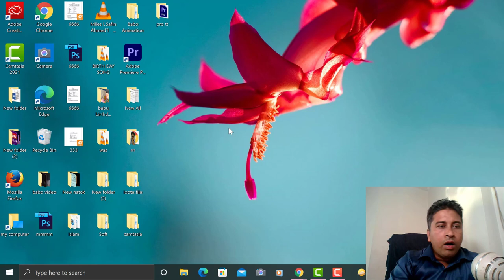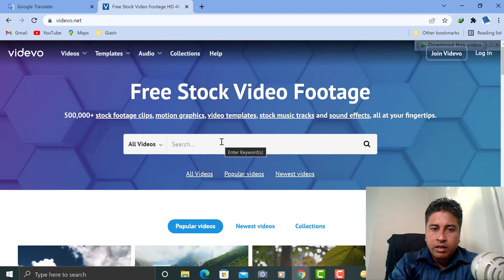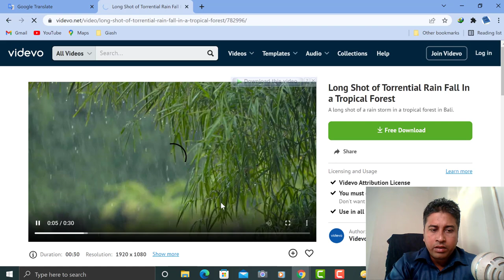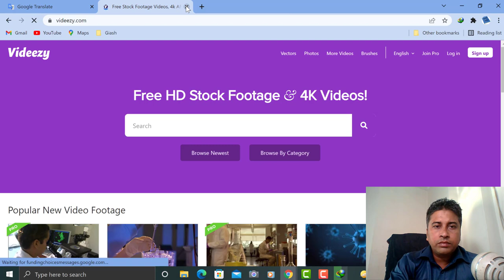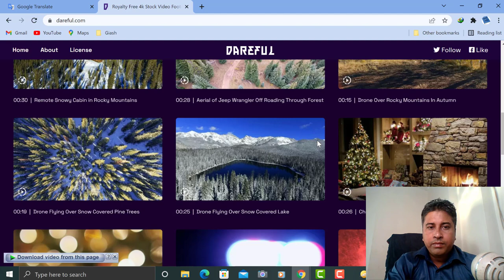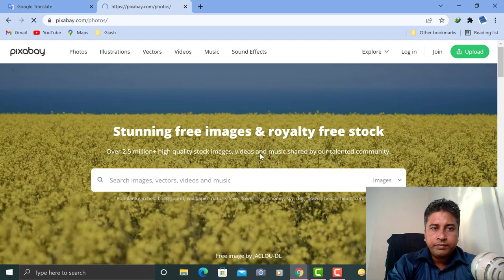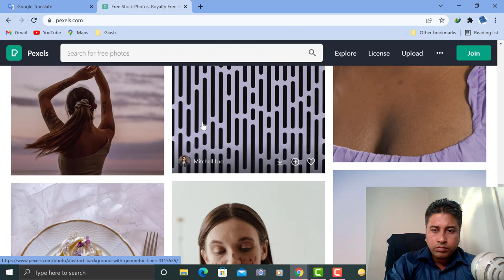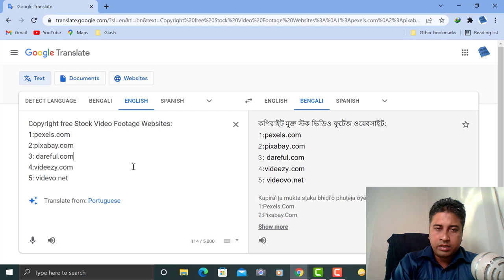Top 5 Free Stock Video Footage Websites 2022 Bangla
In this video, you'll get to know the top five best free stock video footage websites in 2022. Free to use for anyone. Later in the video, I'll show you 5 copyright-free video websites in Bangla, so watch the video till the end. This is a free stock video footage website tutorial in Bengali by Razib Sarker.

Copyright-free Stock Video Footage Websites:
1: Pexels
2: Pixabay
3: Dareful
4: Videezy
5: Videvo